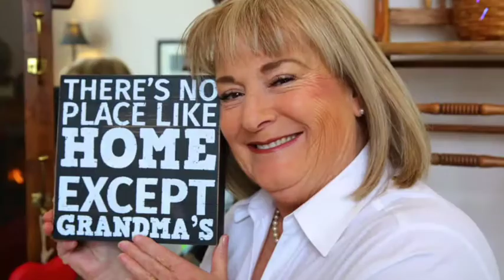POLITE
Don't wait until pigs fly to be polite!